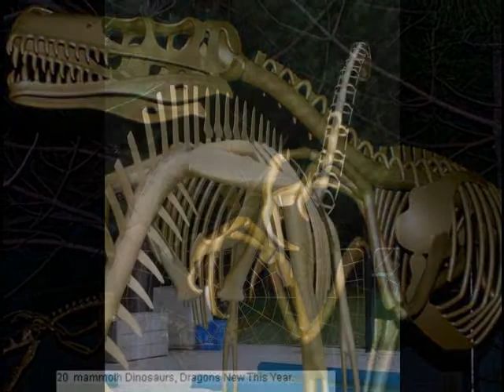Dragon digital picture contest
fit as many persons in dragon Skull shown, winner wins a pass for 40 18hole games worth $240 plus taxes picture entry due july 30 2010